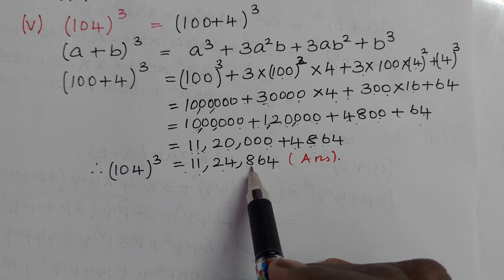8th Maths Ex 3.3 Q.no.1,2 fully | TN Samacheer Class 8 Chapter-3 Algebra Ex 3.3 sum 1 - sum 2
8th Maths Ex 3.3 Q.no.1,2 fully | TN Samacheer Class 8 Chapter-3 Algebra Ex 3.3 sum 1 - sum 2